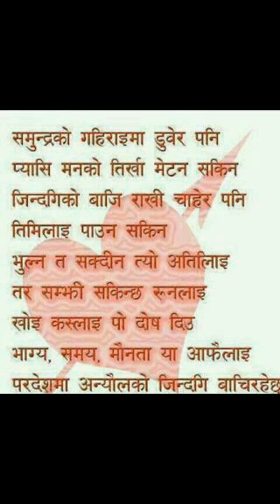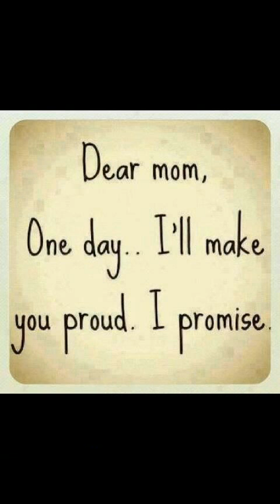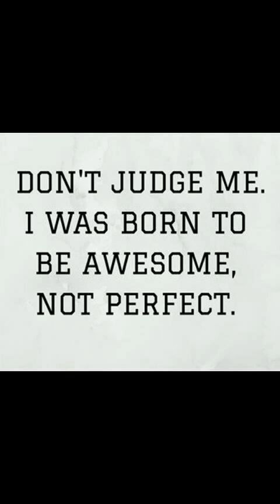Saaso ki Zarurat hai jaise By Rajudas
By.Rajudas